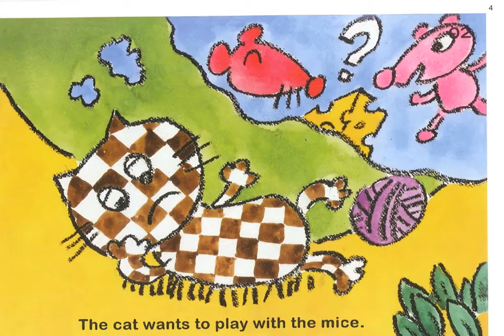99武林國小-中年級-高粢宥-貓和老鼠The Cat and the Mouse